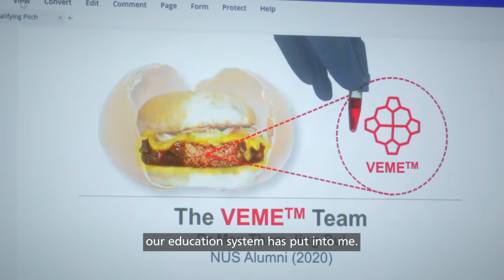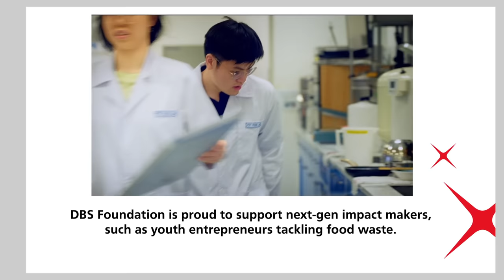Ace-ing my start-up life: what The PSLE didn't prepare me for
There’s only so much books can teach you. Meet the youth entrepreneurs who sought enriching experiences beyond the classroom, launching food-tech start-ups that tackle Singapore's food waste issue.

If you have an innovative idea to reimagine and reduce food and packaging waste, submit your proposals for the DBSF x NEA Hungry for Change Challenge

PSLE, short for Primary School Leaving Examination, is the first national exam a student takes in Singapore.